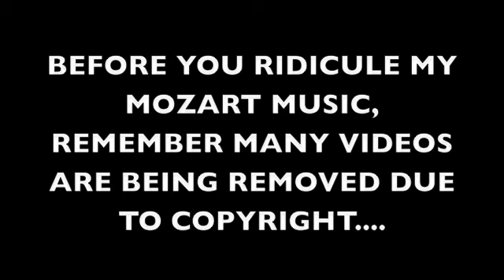Patriotic Pacer; gold stared Custom breyer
My new black and golden stablemate I recently got off ebay.
He has gold stars across his black body with a golden mane and tail. Gold spotted legs and gold hooves.

He was under 5 dollars.